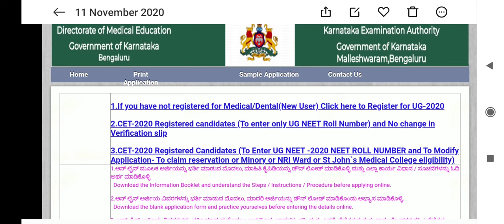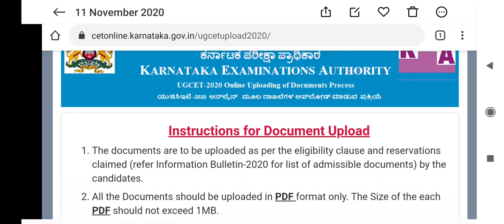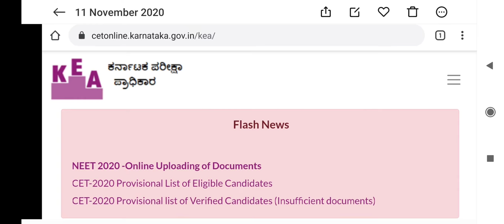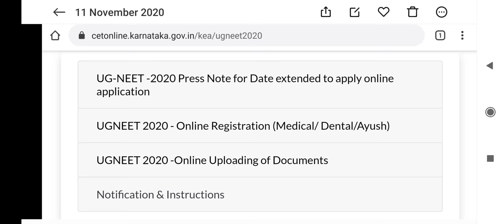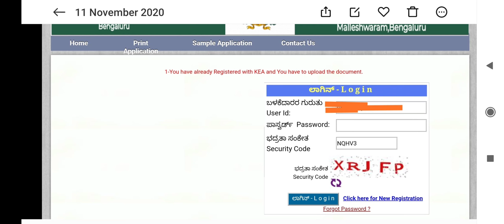Karnataka state counseling 2020 !! Documents upload problem